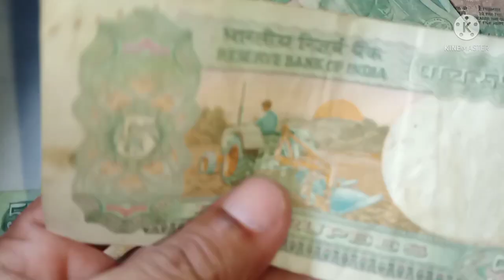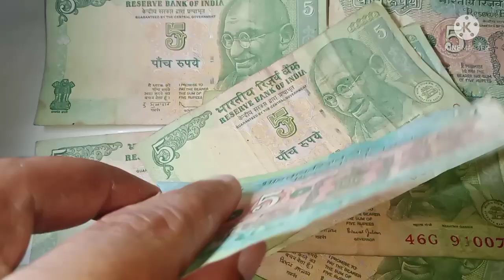Rare 5 Rupees Tractor Note Value/Amitav Ghosh 5 Rupees Note Value/5 Rupees Tractor Note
Apka shuyagat he mare cnl coin master MD me